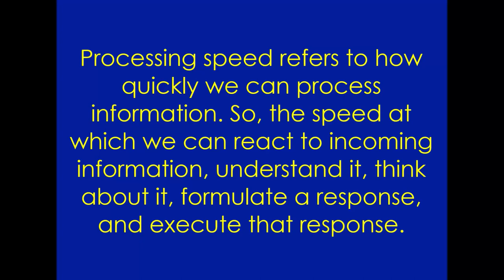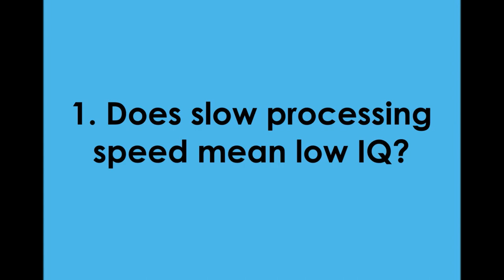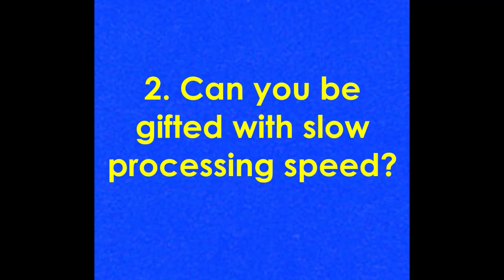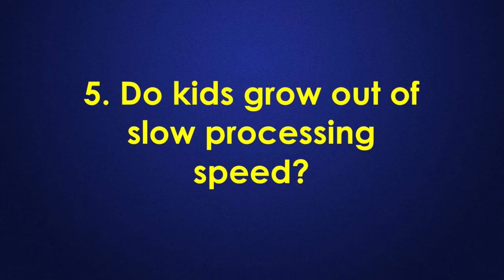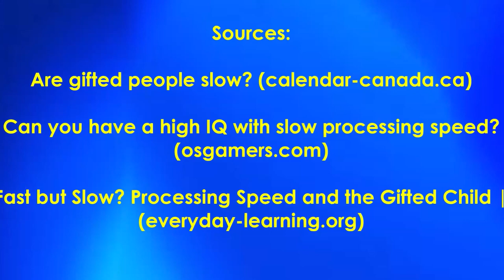Gifted with Slow Processing Speed? - Intellectual Giftedness #53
Here, I share some of my experiences with sometimes having slow processing speed. I also answer the question, "Can you be gifted with slow processing speed?"

Sources:

Are gifted people slow? (calendar-canada.ca)
Can you have a high IQ with slow processing speed? (osgamers.com)
Fast but Slow? Processing Speed and the Gifted Child | (everyday-learning.org)